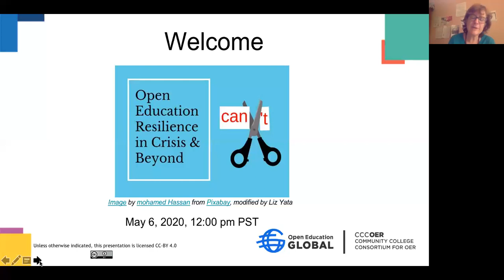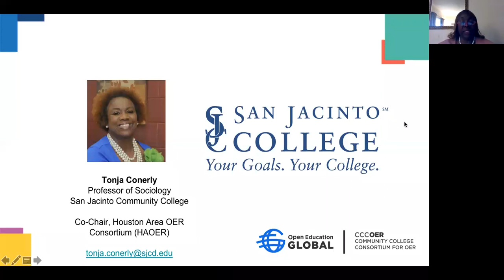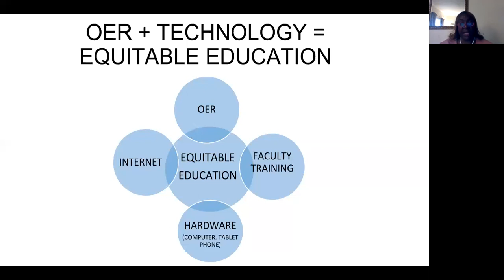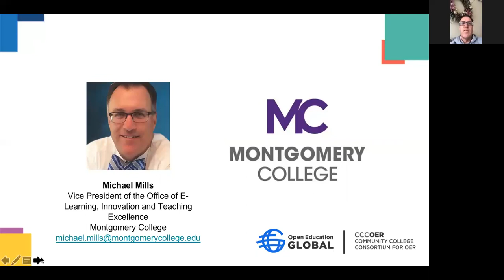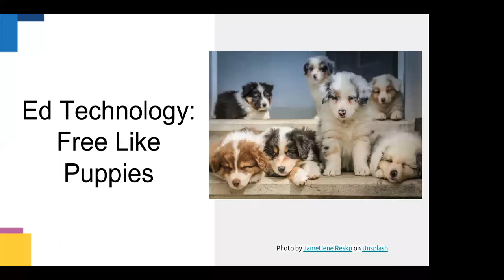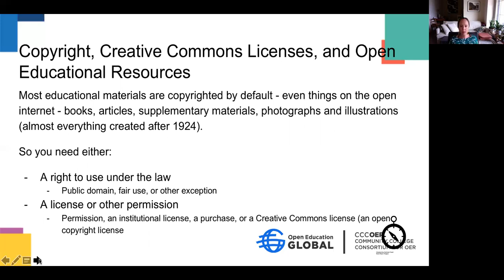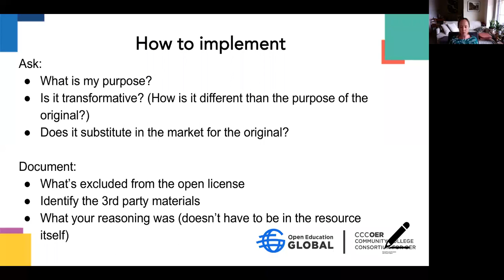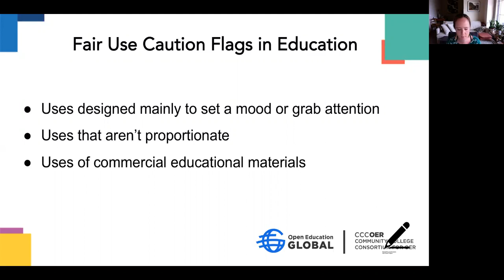Open Education Resilience in Crisis and Beyond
Schools, colleges, and universities have closed their campuses and pivoted to remote instruction in a matter of weeks as the COVID-19 threat became a reality. Student’s lives are being disrupted not only by the adjustment to remote instruction but also due to job loss, family responsibilities, and healthcare needs. Commercial publishers are offering faculty and students one-time “free” instruction materials during the crisis in hopes of gaining new customers. Colleges are now facing big questions about their future including maintaining student enrollment, selecting instructional materials, managing faculty and staff costs, and even how the physical campus might be reconfigured.

Join our panelists to hear how open education has made their campuses more resilient and continues to help with student equity including support for underrepresented populations and students with disabilities. You will hear strategies and talking points for helping stakeholders on your campus understand how open educational resources, prudent fair-use, and open educational practices (pedagogy) support both teaching and learning in the crisis and will continue to contain costs, address student needs, and inspire innovation for the future.